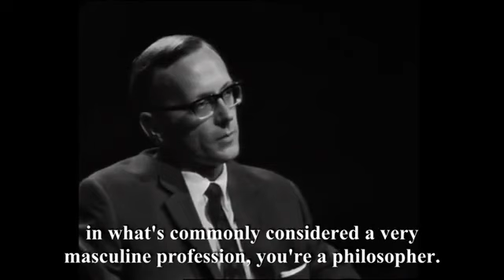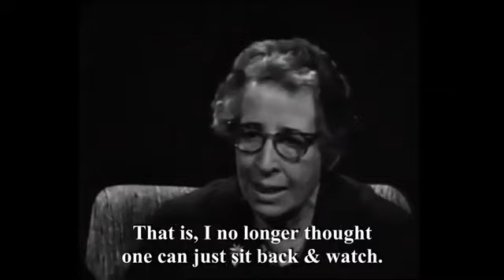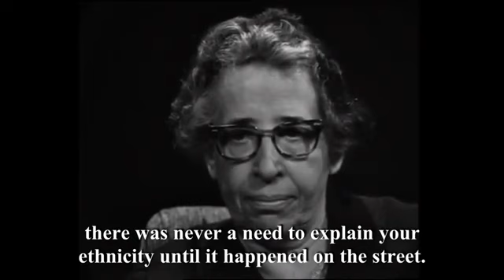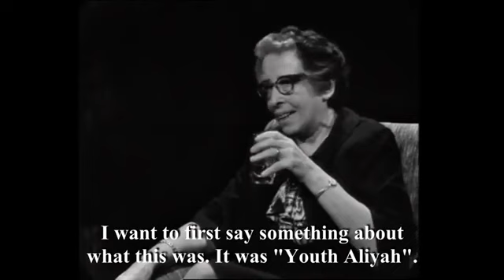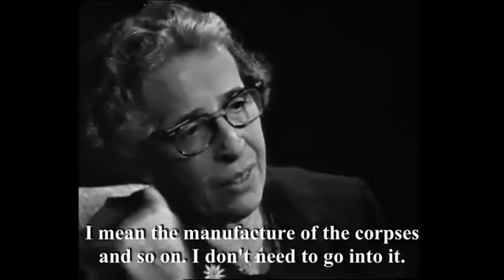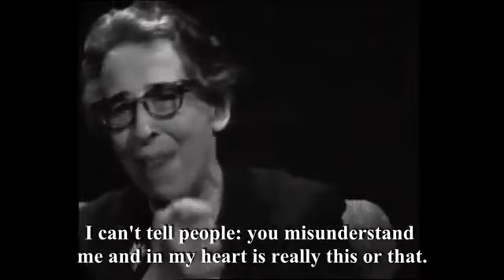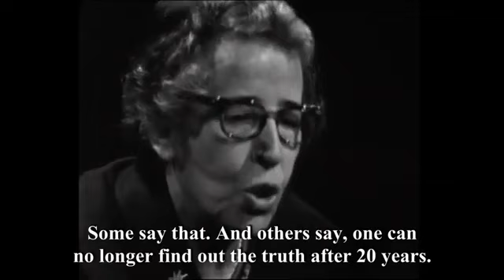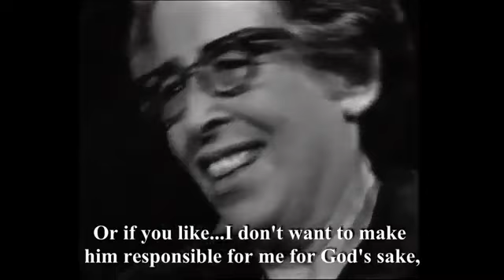ARENDT, H. Interview 'Zur Person' (1964, ENGLISH SUBTITLE)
"Zur Person" - Interview with Hannah Arendt, conducted by Günter Gaus in 1964. Arendt addresses facts of his life in addition to his thoughts exposed in "The Human Condition" and "Eichmann in Jerusalem".

Philosophical Solution!